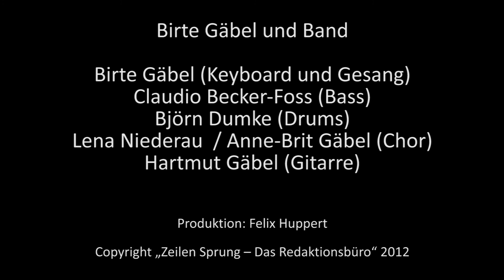Birte Gäbel und Band in Bakede 20.10.2012 - Eine Konzertdokumentation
Felix und Christoph Huppert haben Birte Gäbel und ihre Band beim kuscheligen Herbst-Konzert in Bakede am 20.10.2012 im Freitagshof begleitet und eine kleine Konzertdokumentation erstellt. Herzlichen Dank an die Hupperts für diese Doku.

Birtes Bandmitglieder sind: Lena Niederau und Anne-Brit Gäbel am Backgroundgesang, Björn Dumke an Cajon und Klöterkram, Claudio Becker-Foss am Bass und als Special Guest auf diesem Video zu sehen Birtes Vater Hartmut Gäbel an der Gitarre.